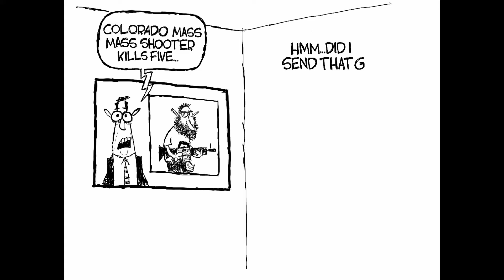Claytoonz, Episode 1496, Boebert's Cards for Killers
Watch me draw mass-shooting supporting Boebert.